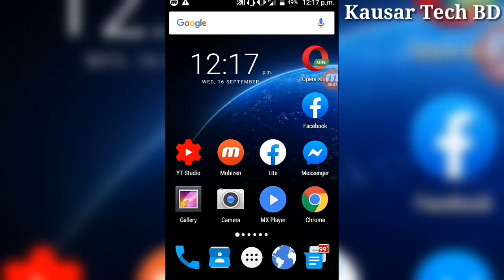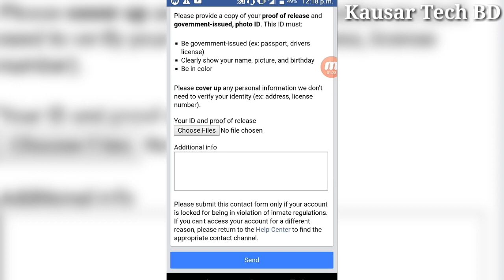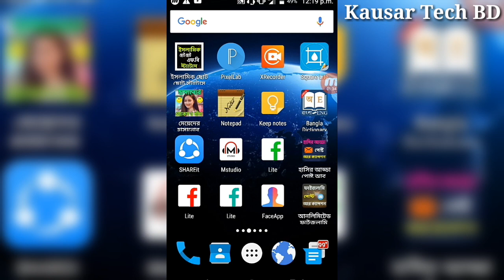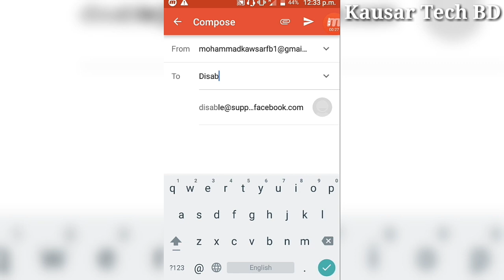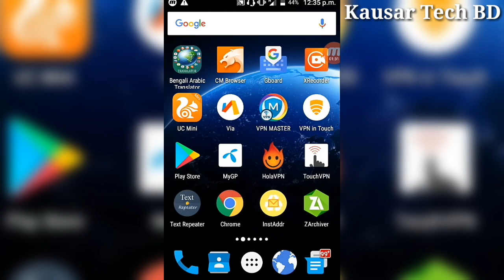How to Verified Your Facebook Account | New Tricks | 100% Working | Full Verified |BY Kausar Tech BD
Hello Friend
-Iam Kausar

-this video is How to Verified Your Facebook Account | New Tricks | 100% Working | Full Verified |BY Kausar Tech BD

ভিডিও‌ টি ভালো লাগলে 👇
লাইক,কমেন্ট & শেয়ার।👈
পরবর্তী তে কি ধরনের ভিডিও চান অবশ্যই কমেন্ট এ যানাবেন।